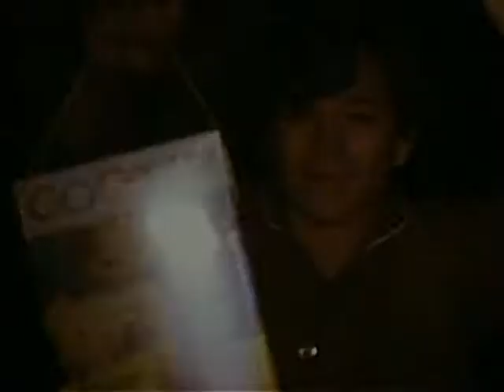Brawley Boys 1973 Xmas Morning